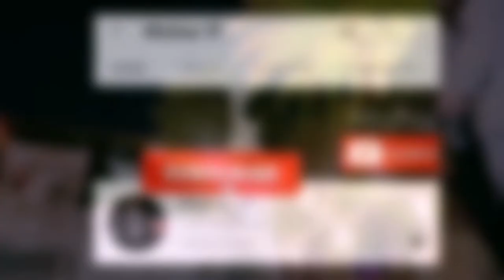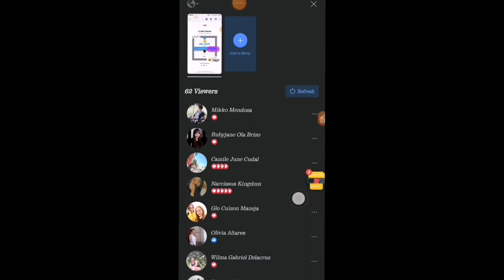Photographer/vloggers 2021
Photographer na mga Vloggers pa!
Extension  namin mga OFW dito sa Saudi Arabia ang maging Vloggers  narin..

Di lahat pwedeng iVlog,meron laging limit pero nag eenjoy parin kami..